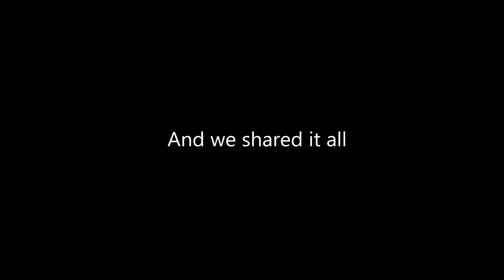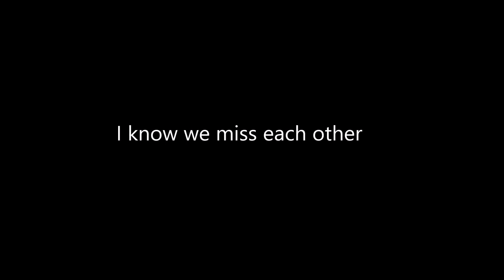A World Without A Sun Violin